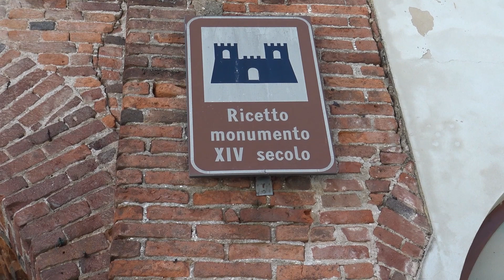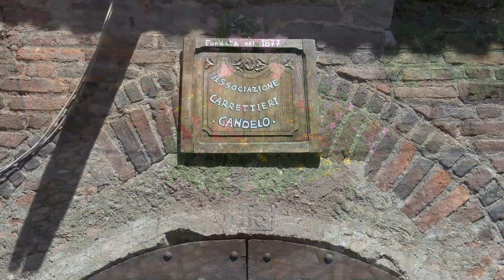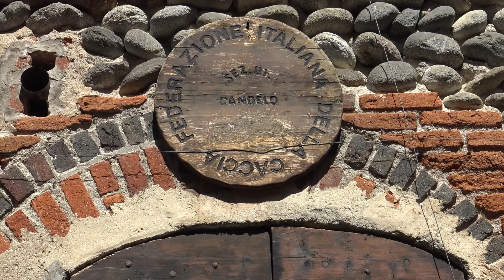VISITA A RICETTO DI CANDELO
Il Ricetto di Candelo è un complesso architettonico di epoca medievale situato a Candelo, in Piemonte.

Il ricetto è in genere una struttura fortificata protetta all'interno di un paese dove si accumulavano i beni (foraggi, vini, etc.) del signore locale o della popolazione e dove, occasionalmente, si ritirava la popolazione stessa in caso di attacchi dall'esterno. Quello di Candelo è uno degli esempi meglio conservati di questo tipo di struttura medievale presente in diverse località del Piemonte ed in alcune zone dell'Europa centrale. Sorge nel comune di Candelo, in provincia di Biella.

Al pari di altri ricetti, quello di Candelo non risulta essere mai stato destinato a uso di abitazione stabile. Tuttavia, al pari di altri - per le sue origini economiche, storiche, collettive e democratiche ante-litteram - è stato oggetto di approfonditi studi storici ed architettonici.

In virtù della sua posizione, da esso si gode una vista panoramica sull'intero comprensorio delle Prealpi biellesi, a nord, e verso il Baraggione  in direzione sud.Fonte"WIKIPEDIA"